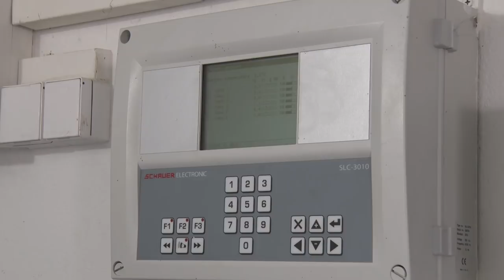Svinjac na dugme - jedan covek opslužuje celu farmu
Kako svinjarstvo u Srbiji učiniti isplativim poslom otkrio nam je gospodin Milovan Ivanković iz Zasavice.
Facebook : Farma emisija o poljoprivredi